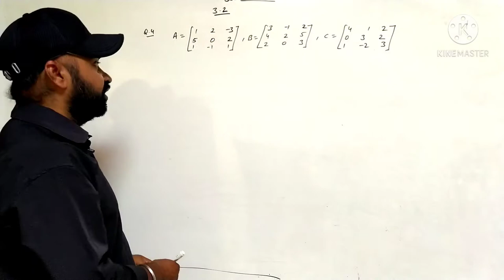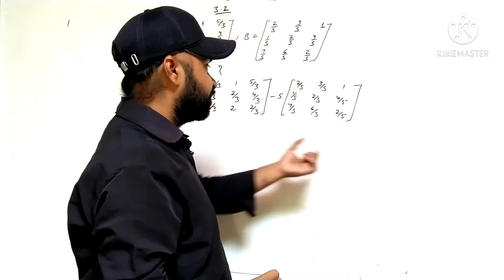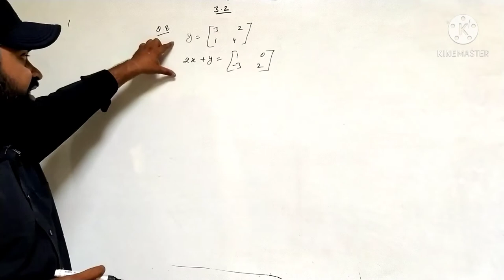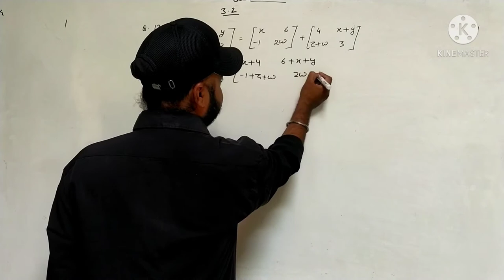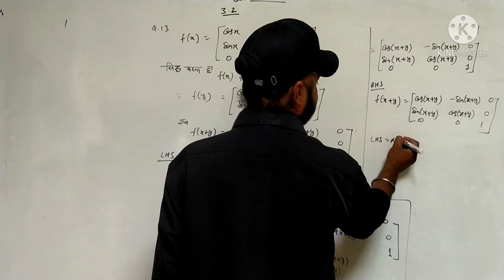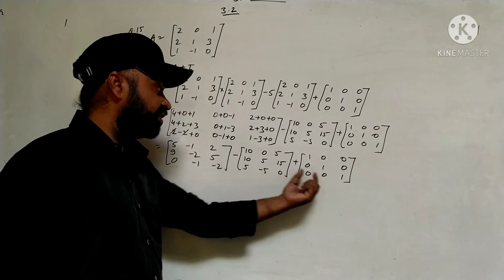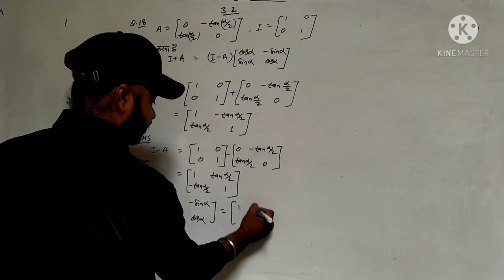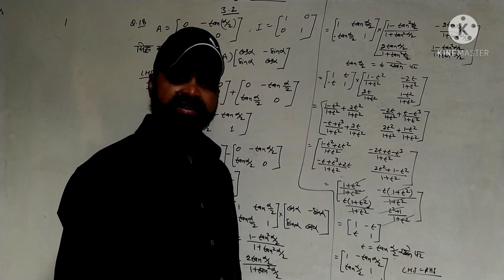Matrix , exercise 3 .2 (NCERT)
matrix exercise 3.2 questions 4 to 18